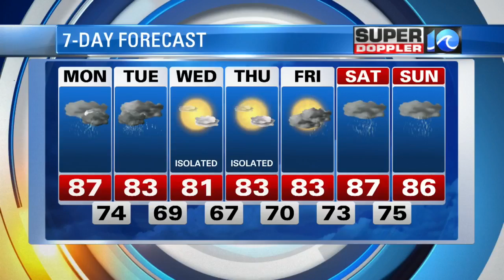Super Doppler 10 Afternoon Update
Meteorologist Jeremy Wheeler looks at the chances for severe weather on Aug. 7, 2017.